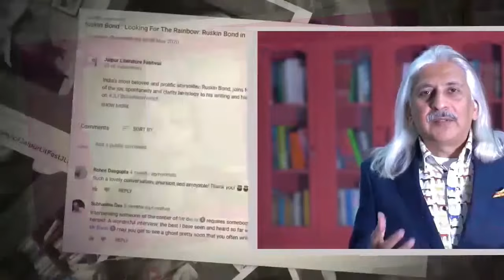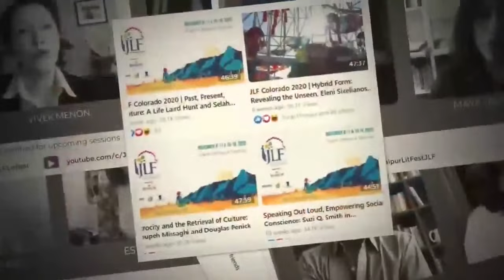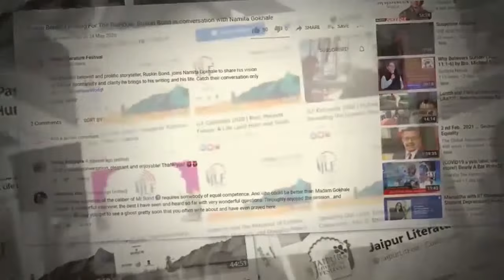A Passion for India: Javier Moro in conversation with Mohini Gupta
A glimpse into the inspirations and journeys of celebrated Spanish writer, producer and scriptwriter Javier Moro and his unique relationship with India. Through a literary career spanning over two decades, Moro has often constructed narratives inspired by the country's rich socio-cultural roots. He is the author of Passion India, a narrative that follows the marriage of a Spanish girl to the Maharaja of Kapurthala and the subsequent scandal that shook British India. His book Red Sari: A Dramatised Biography of Sonia Gandhi unfurls the inspirational path of the Gandhi matriarch and her journey through the Indian political and social landscape. Moro has also co-authored Five Past Midnight in Bhopal with Dominique Lapierre. Weaving together the conflict between good intentions, profit motive and cost cutting omissions, the book explores the horrific industrial disaster that shook Bhopal and the subsequent events that unfolded. In conversation with Mohini Gupta, Moro discusses the essence of his writing process and inimitable style.

Javier Moro made headlines in India when he published The Red Sari in 2013, which tells the story of the Gandhi family through the eyes of Sonia Maino. Before even being translated, the book was a scandal. Still today, nobody knows why. Moro, one of the most acclaimed and widely read Spanish novelists, has written extensively on India: The Jaipur Foot, The Mountains of the Buddha, Five Past Midnight in Bhopal (with Dominique Lapierre) and Passion India. He was awarded the Premio Planeta in 2011, the Spanish language’s most prestigious award, for El Imperio eres tú, (You Are the Empire), the story of Brazil’s first emperor and the making of the Brazilian nation.  In 2015, he published A flor de piel (Under the Skin), the tale of the Spanish expedition which delivered the newly discovered smallpox vaccine to the New World, a book that has met a new success in this time of pandemic. In 2018, he was awarded the Premio Primavera de Novela for his novel Mi Pecado (My Sin). In 2020, he published A prueba de fuego (Fireproof), the story of the architect Rafael Guastavino.

Mohini Gupta is currently a DPhil (PhD) student in language politics at the University of Oxford. She founded the multilingual digital collective Mother Tongue Twisters to promote Indian language poetry for young readers, and curate conversations on literary translation. Mohini was the Charles Wallace India Trust Translator-Writer Fellow in 2017 for creative writing and translation, hosted by Literature Across Frontiers. An alumna of SOAS University of London, she has been a Research Fellow at Sarai, CSDS; and a translator-in-residence at the Sangam House international writers’ residency in Bangalore. She has written on languages, literature and translation for publications such as Huffington Post, The Caravan Magazine, TheWire.in, Scroll.in and the WorldKidLit Blog. Her English-Hindi translations have been published by Tulika Publishers.